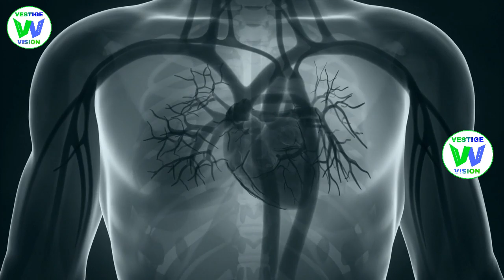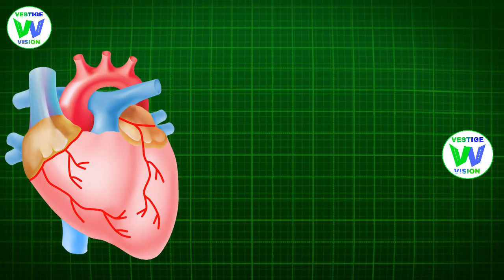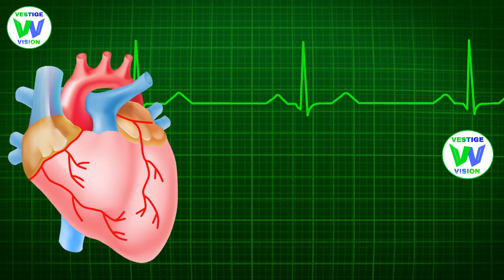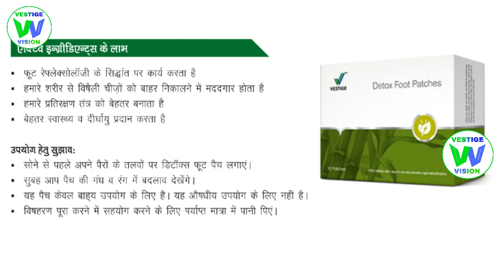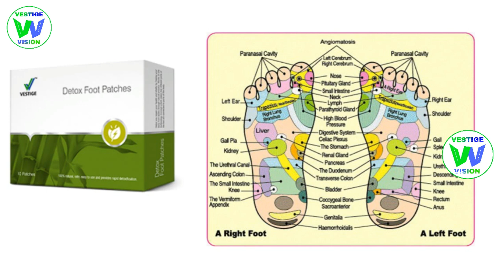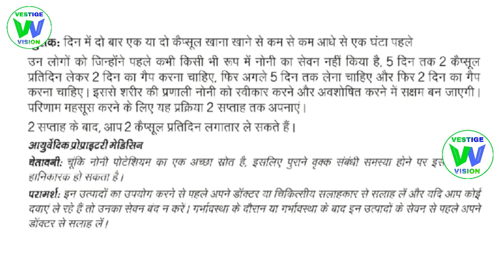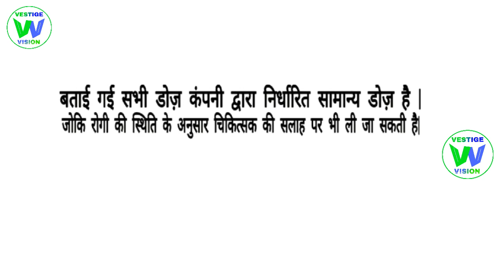Vestige Products For Insomnia Treatment |अनिद्रा का इलाज Vestige| नींद ना आने के Vestige Products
Vestige Products For Insomnia treatment | अनिद्रा का इलाज Vestige| Sleep Disorder, नींद ना आने के Vestige Products

In This Video we will talk about a Biggest Harrowing Problem of All World People.
Which is Insomnia ? Also called Sleep Disorder.
Atleast Every 3rd Person in all world faces this Problem.
That's why in this video I have given you a complete information about insomnia.
Topic Covered. ☺
How it occurs ??
What are the solutions for this.
Vestige Products For it's treatment.
I hope after watching this video.
You will be able to sleep naturally.
इस वीडियो में ऊपर लिखे हुए सभी प्रोडक्ट के बारे में जानकारी दी गई है इसलिए वीडियो को पूरा देखें ताकि आप इन प्रोडक्ट के बारे में अच्छे से जान सके...

We will take Desired and Immediate Action on It.
A Short Information About Vestige___
Vestige is Pvt. Ltd. MLM Company. Who has a Generation Plan. Good Standing Company Since 2004.
This is a Short Animated Representation To Show You Plan.
If You Have  Any Doubts Regarding Vestige Please Visit to Official Website Of Vestige For More Information.